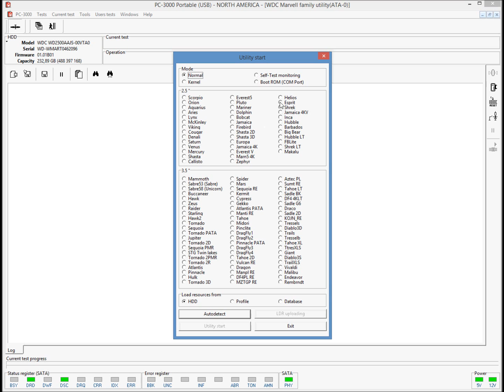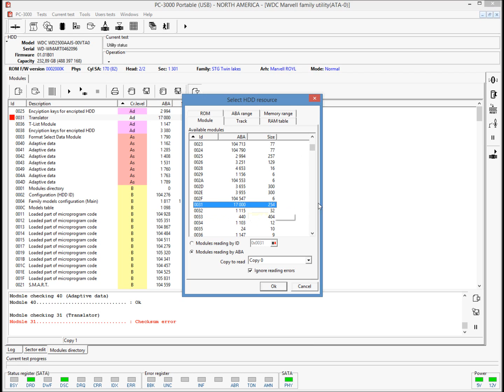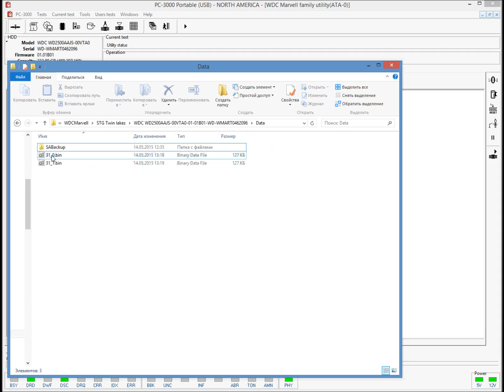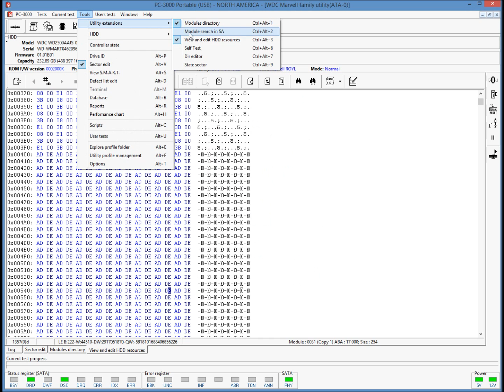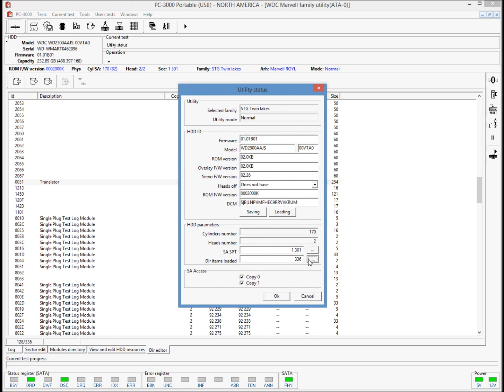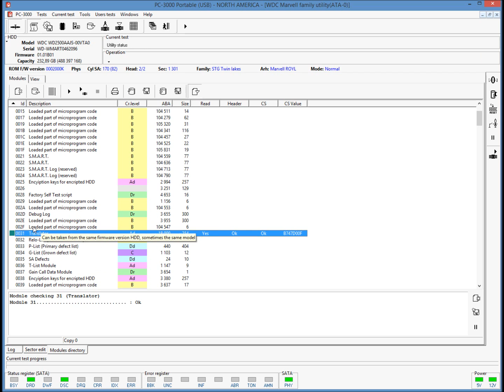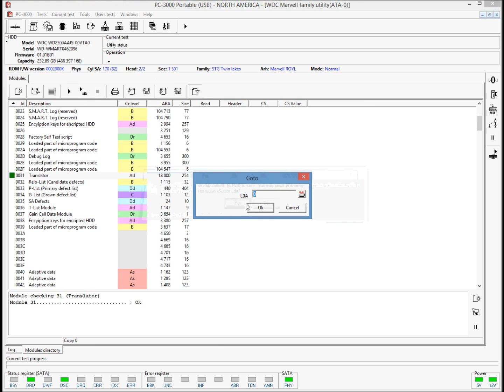PC-3000 HDD. How to transfer service area module to another place in DIR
Sometimes might be the situation when one or more modules in Service Area of WD drive is damaged. The plot of this problem is simple – all heads are working fine, but the place where the module is situated filled by BAD sectors, and any writing operation in this place is impossible. As the result, we get the situation when user area will not be available untill we will not fix this damaged module.
In this video we would like to tell you how to transfer SA module from damaged place to another healthy part of Service Area.